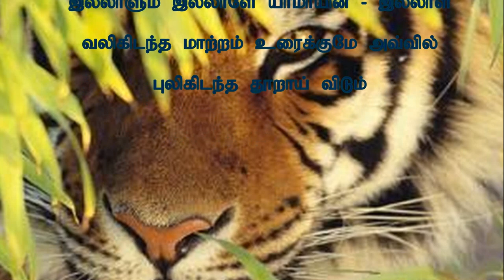தமிழ் இலக்கியங்கள் கூறும் வாழ்வியல் நெறிகள்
Produced by:

Dr. C. Muthuchelvi
Department of Tamil
Ayya Nadar Janaki Ammal College,
Sivakasi.